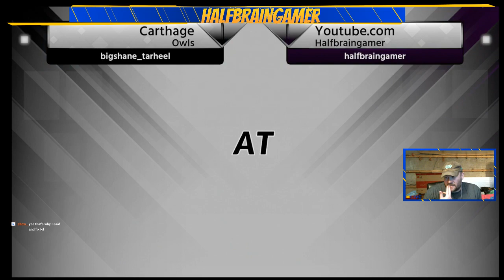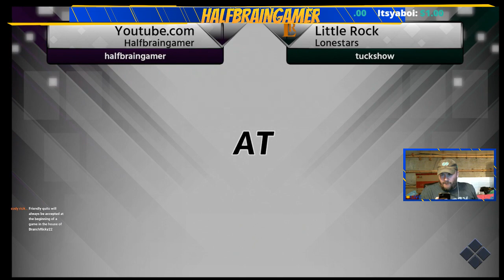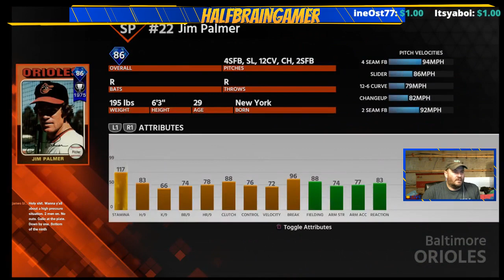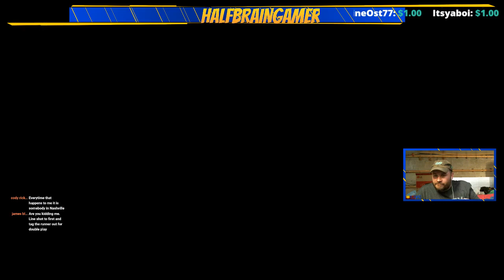MLB THE SHOW 18 // INTERACTIVE STREAMER // OMAR VIZQUEL DEBUT // THANKS FOR YOUR SUPPORT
Hello everyone thank you for stopping by i try my best to stream at least once a day time permitting.